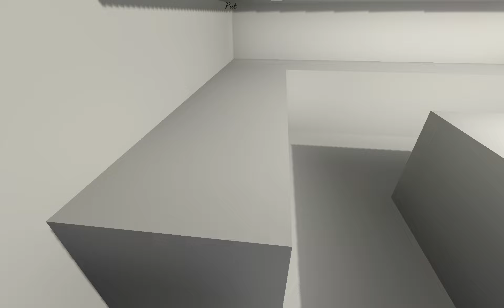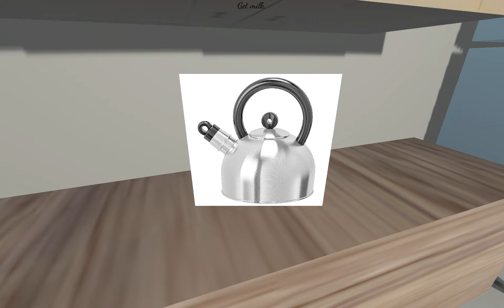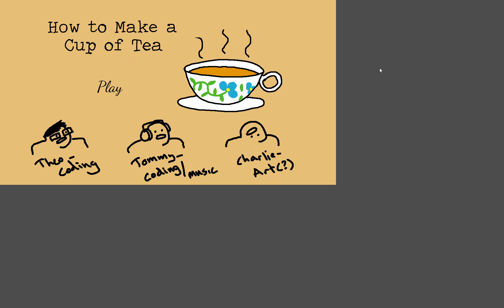How to Make a Cup of Tea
In today's video we will learn how to make a cup of tea "correctly".